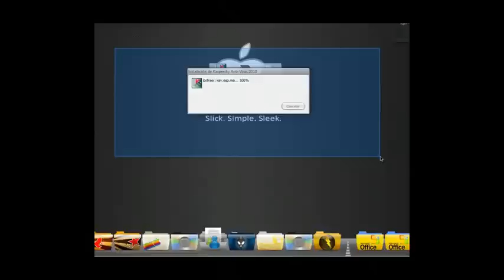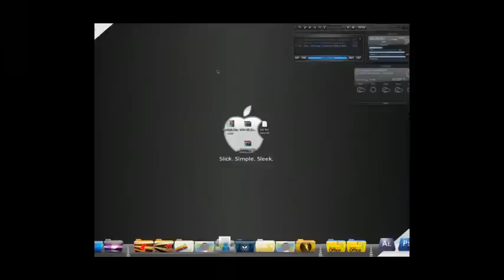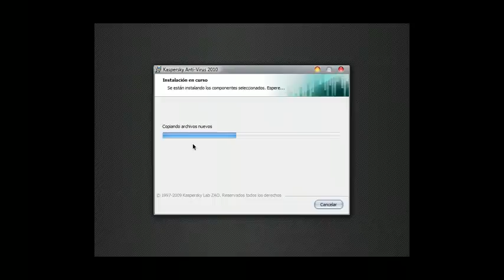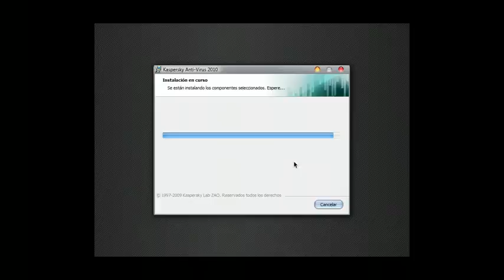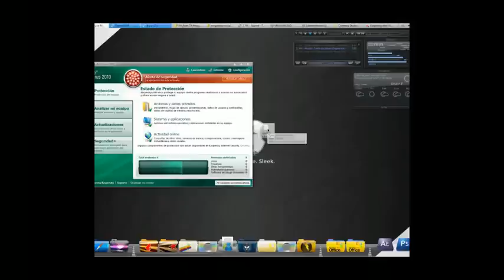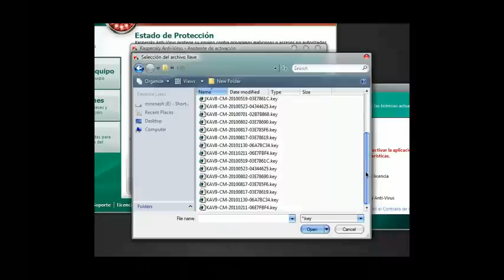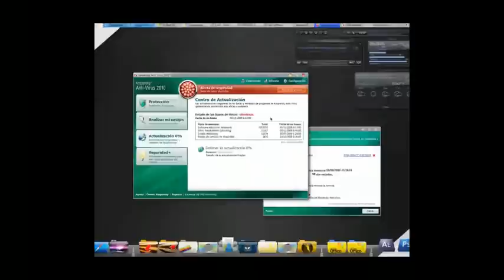Descargar kaspersky antivirus full i en español.flv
subscribanse y comenten

este es el link copien i peguen en su navegador .